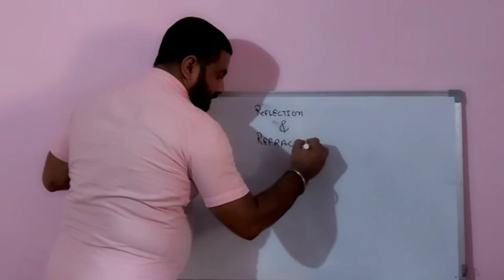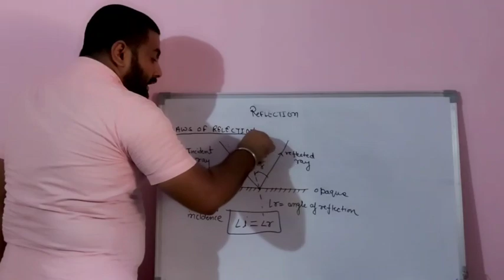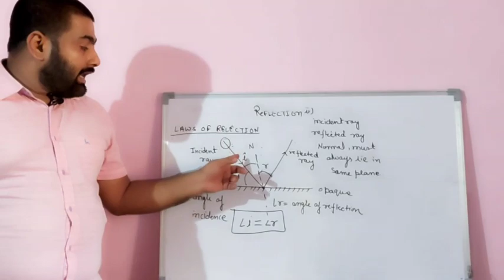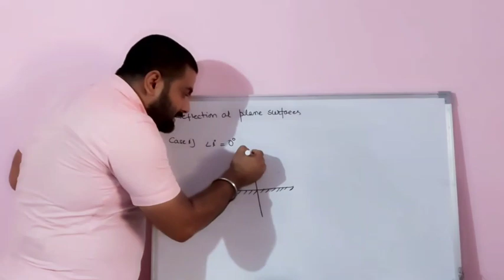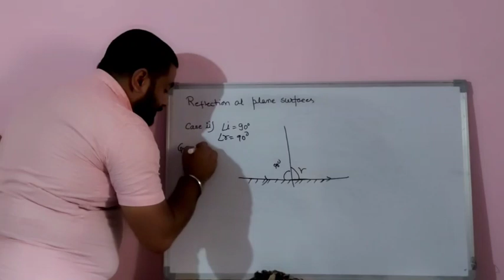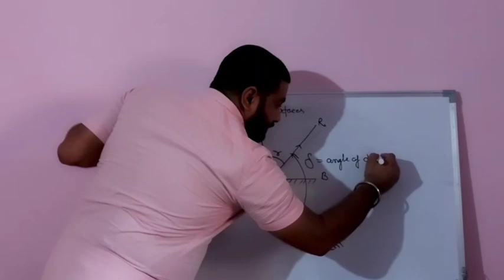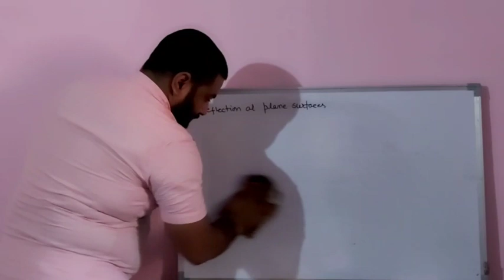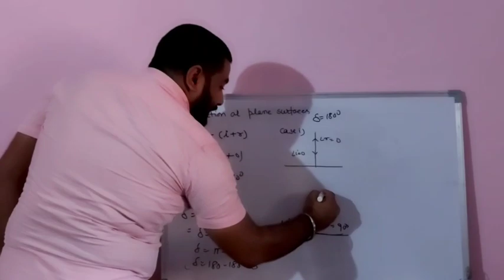| Class 10th lecture -2 | Light Reflection and Refraction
In this video we will learn about phenomenon of reflection of life at plane surfaces